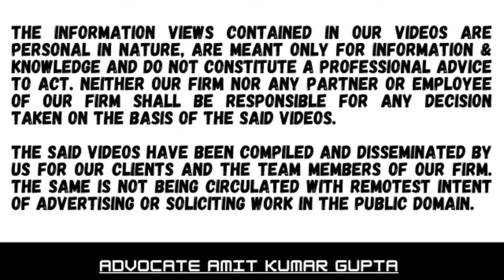Whether there is a difference between setting up and commencement of business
Case Summary:
MARUTI INSURANCE BROKING PVT. LTD. v. DEPUTY COMMISSIONER OF INCOME-TAX
Section(s): Income-tax Act, 1961, s. 37
Assessment Year: 2012-13
Favouring: Assessee,person

Playlist: Section 37 of the Income Tax Act, Delhi High Cout
Tag Line: Whether there is sa difference between setting up and commencement of business

• There is, in most cases, hiatus between the time a person or entity is ready to do business and when business is conducted.
• During this period, expenses are incurred towards keeping the business primed up.
• The assessee, having acquired the necessary where with a land physical infrastructure for carrying on   its   business
• These expenses cannot be capitalised.

Cases referred to :
CIT v. Dhoomketu Builders and Development (P.) Ltd. [2014] 368 ITR 680 (Delhi) (para 3)
CIT v. Whirlpool of India Ltd. [2009] 318 ITR 347 (Delhi) (para 3)
CWT v. Ramaraju Surgical Cotton Mills Ltd. [1967] 63 ITR 478 (SC) (para 3)
Marvel Polymers (P.) Ltd. v. CIT [2007] 165 Taxman 618 (Delhi) (para 3)
Shasun Chemicals and Drugs Ltd. v. CIT [2016] 388 ITR 1 (SC) (para 3)
Western India Vegetable Products Ltd. v. CIT [1954] 26 ITR 151 (Bom) (para 3)